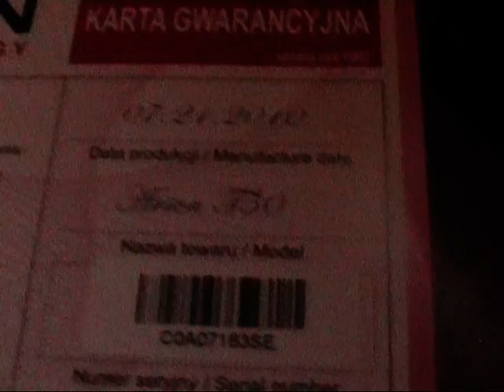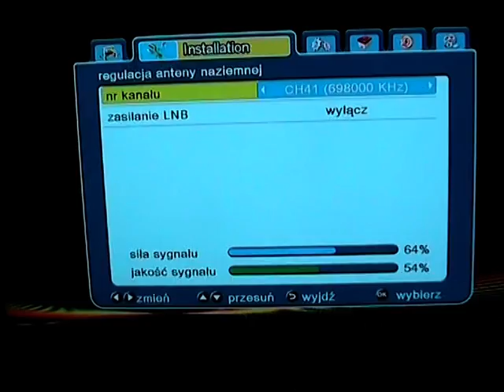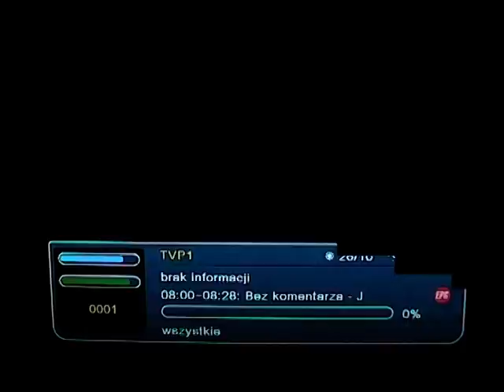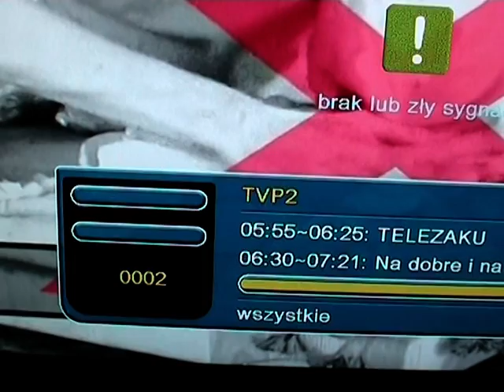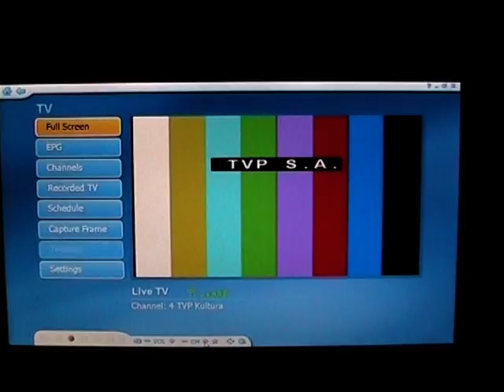Ferguson Ariva T50 defekt ???